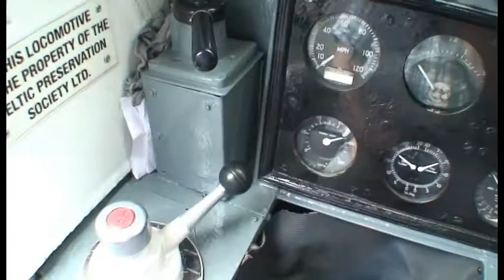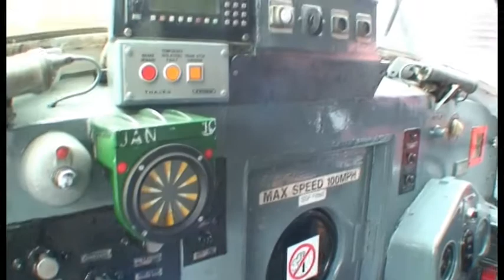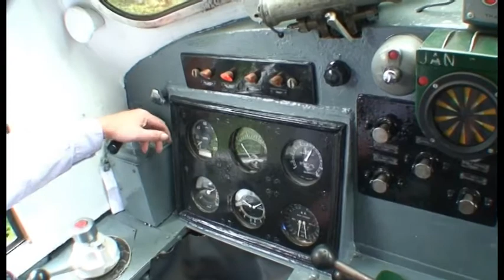Deltic Driving, Severn Valley Railway Footplate Experience, 21st August 2014